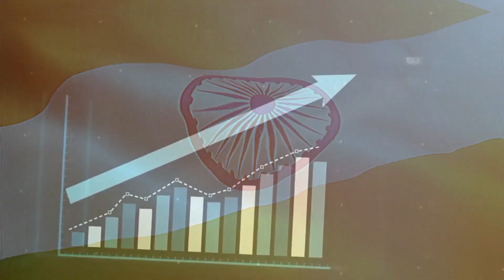Life Struggle Be Like Ratan Naval TATA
Life Struggle Be Like Ratan Naval TATA | Top 10 list and Information
In this video we discuss about the Life Struggle Be Like Ratan Naval TATA and discuss how he become India no 1 business man and Tata motar, Tata steel and other more companies ____________________________________________Follow me on :

❤ALLAH HAFIZ ❤